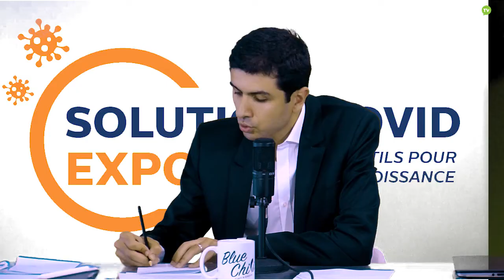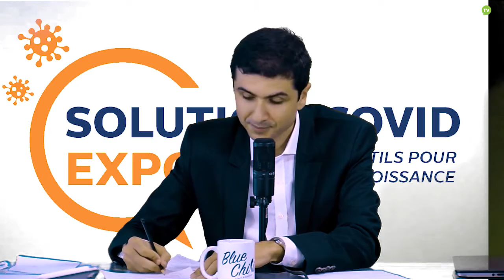Start-up : de la survie à la croissance (Partie.1)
En cette période de crise sanitaire, les startups marocaines ont supporté des pertes importantes en raison, notamment des différents changements dictés par la pandémie du coronavirus (Covid-19 ) Comment rester compétitif ? Quelles sont les bonnes patiques à adopter pour assurer la survie des entreprises ? Ces questions ont été traitées en marge du salon SOLUTION-COVID EXPO, un salon B to B offrant des solutions et des produits innovants. Voici la première partie de cette émission.